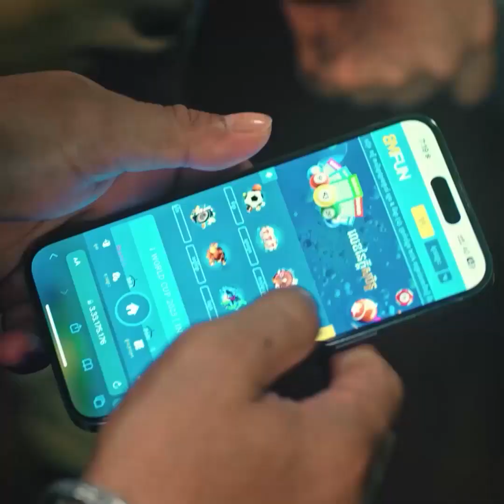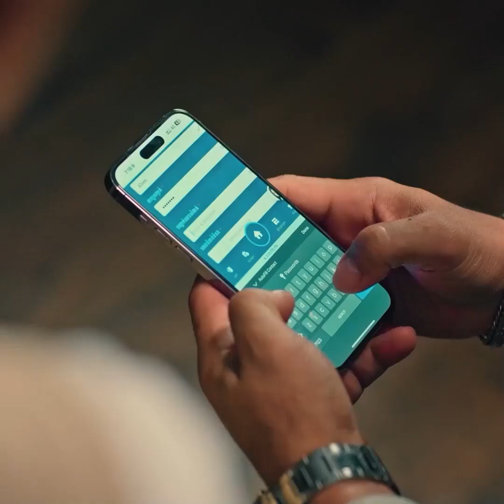តារាកំប្លែង នាយខ្ជឹប និយាយរឿងជាប់សែស្រឡាយចិន